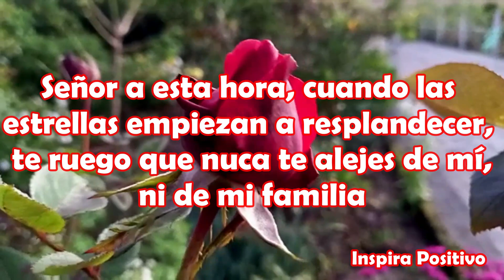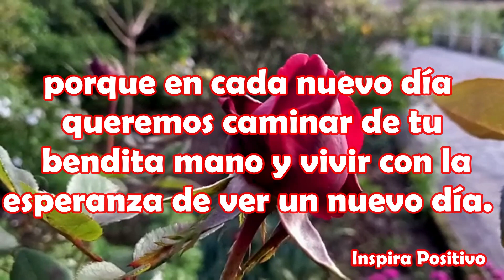Buenas Noches Dulces Sueños Abrelo tiene un hermoso Mensaje Para ti Reflexion antes de dormir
Señor, gracias por ser nuestro abrigo, por permitirnos vivir cerca de ti refugiados bajo tu amor y buscando tu perfecta voluntad